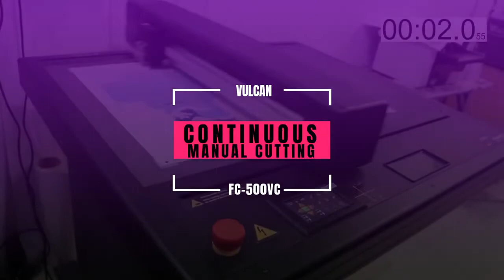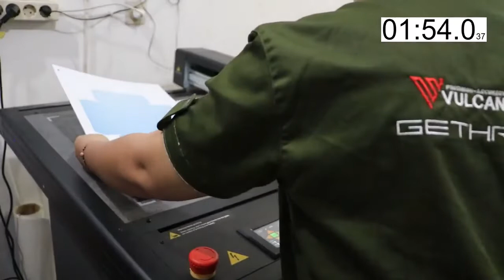CONTINUOUS CUT WITHOUT CONVEYOR! VULCAN FC 500VC